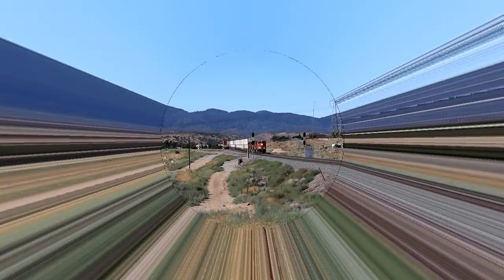BNSF 5940 BNSFRon D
Railfanning 2018/2019,Train watching. BNSFRon D.,Ron Diczhazy Trains,  Pulling thru Hesperia, Ca.  East Bound on its way to Barstow, Ca.  Train is a Double Stack.  BNSF 5940 ES44AC GE.